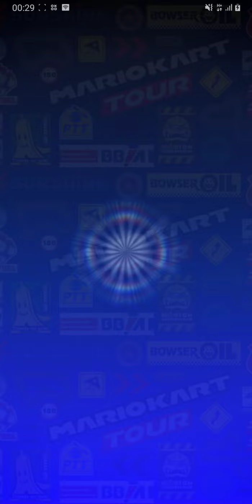TUBERÍA DE YOSHI 1 / Tirando los 10 tiros #10 TENGO UNA SUERTE DE 💩 | MARIO KART TOUR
- Te leo 👀